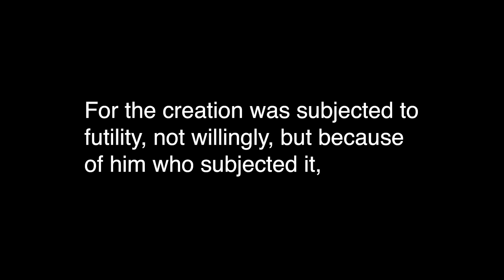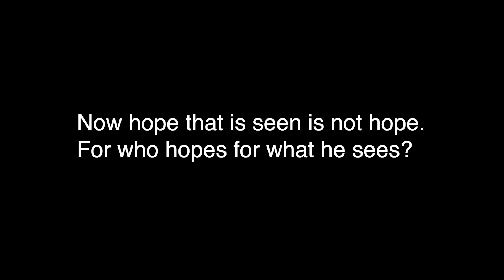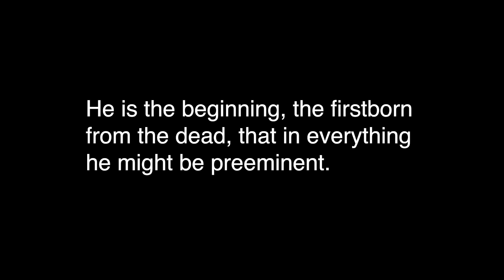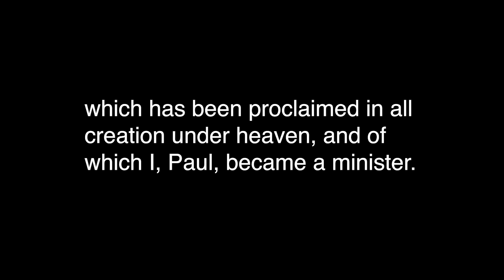The New Creation We Will Enjoy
Join us this Mother's Day as Chuck Walton and the Muscaneros lead us in the worship of God as we learn about not only the destination of this world, but the creation of our eternal home.